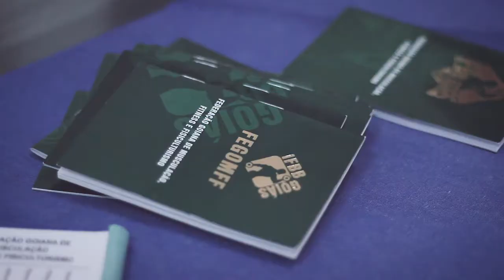6º COPA BODY CLASSIC IFBB GOIÁS 2017 (FEGOMFF) - TRAILER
FEDERAÇÃO GOIANA DE MUSCULAÇÃO FITNESS E FISICULTURISMO

Sina nosso Instagram: @IFBBGO

Fotos, Vídeos e Edição: 2c Studio de Imagens
Siga nosso instagram: @2cStudio